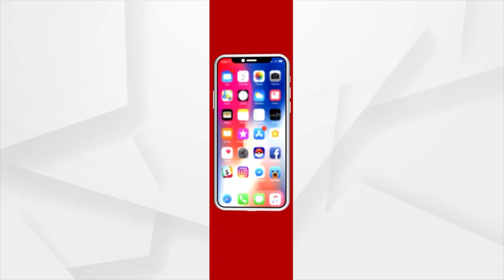ଅମାନିଆ ଚାଳକଙ୍କୁ, ପାନେ ଦେଲେ ମହିଳା ।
ଟ୍ରାଫିକ୍ ନିୟମ ଉଲଙ୍ଘନ କରିଥିବା ଯୁବକଙ୍କୁ ଶିକ୍ଷା ଦେଲେ ମହିଳା । ଭୁବନେଶ୍ୱର ସ୍ଥିତ କଳିଙ୍କ ହସ୍ପିଟାଲ ଛକ ନିକଟରେ ଏଭଳି ଉତ୍ତେଜନା ପୂର୍ଣ୍ଣ ପରିସ୍ଥିତି ଉପୁଜିଥିଲା ।